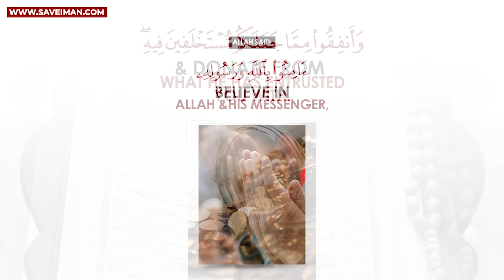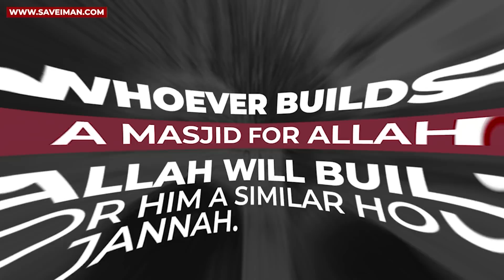There’s no God! Prove it? Mansur Vs Young Lady | Old is Gold | Speakers Corner | Hyde Park